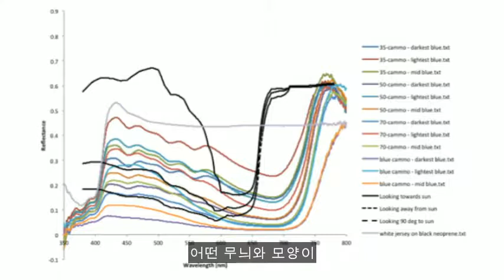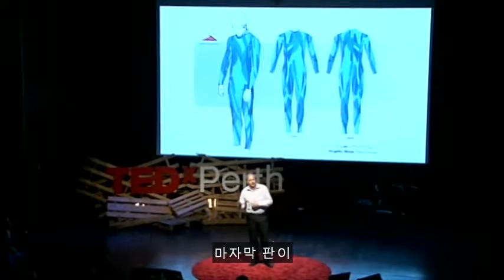TED [하미쉬 졸리] 상어 방지 잠수복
획기적인 과학적 발견은 잠재적으로 생명을 살릴 수 있는 것으로 종종 우리 주변 가까이 찾기 쉬운 곳에 존재하기도 합니다. 예를 들면, 진화하며 형성된 인류의 지혜나 또는 우리 주변의 자연을 관찰하며 검증한 적응 결과에서 발견하기도 합니다. 과학은 관찰에서 출발합니다.